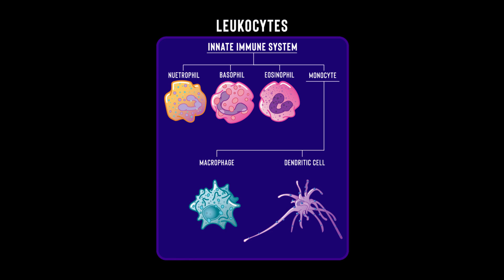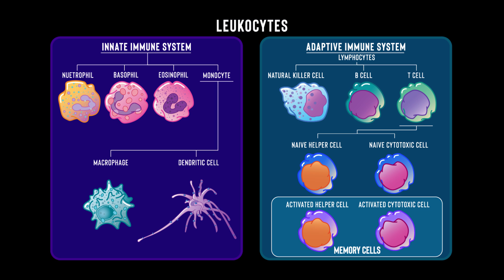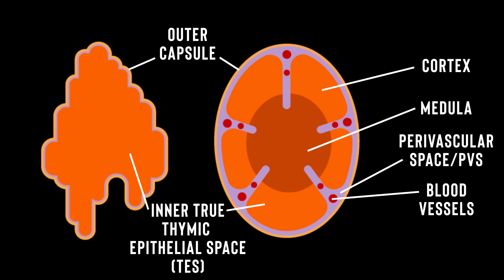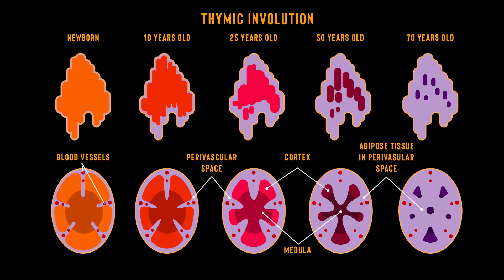REVERSE THYMIC INVOLUTION | A Cure To Aging? [2019]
REVERSE THYMIC INVOLUTION. Is it a cure for aging?  It might be, according to Dr. Greg Fahy.  In this video, we'll be discussing how the thymus changes with age, the effect that has on the immune system, and some recent research into reversing this aging process.

In this video, we'll dig into how our immune system guards us against disease and pathogens that are new to our systems as well as ones we've encountered before, and how important the thymus is in that process.

While the thymus might change significantly we age, does that mean we can't do something about it? Can we regenerate thymic tissue? Let's take a closer look at how we might be able to make a difference.